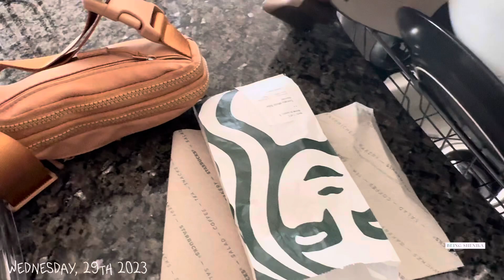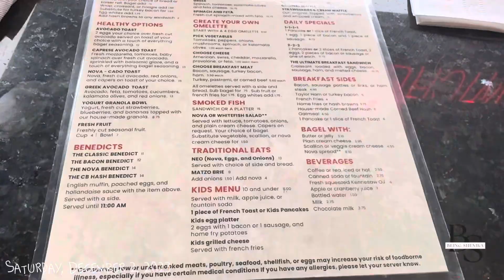Weekly Vlog! I can believe spirit air! Travel to fl! + Beachfront + Memorial+ Catch up with friends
Hey guys, welcome to another weekly vlog! Thank you so much for sticking in there with me. I’m so sorry that this video went up late. But in this is video , I am traveling with my sibling to Florida for a memorial service and to catch up with friends and to have a mini vacation!! So yeah! I hope you like this vlog, and we hope to see you in the other one!